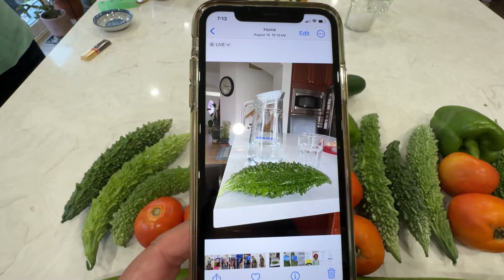Canada ki Anokhi Sabzi | my home garden | Ayat is back | Pakistani Single Mom Canada Daily Vlogs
Canada ki Anokhi Sabzi
2 Foot ki Lauki 😲
Ayat is back
Pakistani Single Mom Canada Daily Vlogs
Home garden
Indoor plants
6 foot african milk plant
Kitchen garden
Vegetables grown in Kitchen garden
Home grown vegetables in canada
Organic vegetable
Where to find organic vegetables in canada
Organic veggies
Ayats school day one done
Ayat chit chat about her school
How to pick kids from school in Canada
Living alone in Canada
canada main akele kaise survive karain
Pakistani single mom living alone in Canada
Ayeshayatvlogs
Canada Travel vlogs
Canada daily routine vlog
Pakistani mom daily vlogs
Living alone in Canada vlog